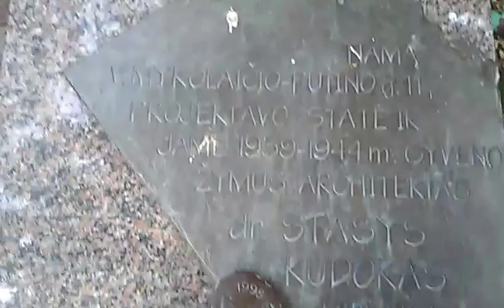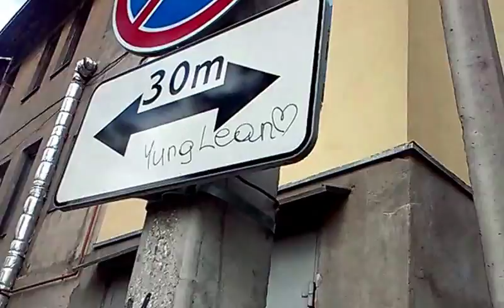Architekto Stasio Kudoko laiptai (Kaunas)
Šiuos 1937 metais pastatytus laiptus suprojektavo architektas Stasys Kudokas, kuris gyveno ties laiptų viduriu (V. Mykolaičio-Putino g. 11), savo suprojektuotoje viloje (1937). Priešais įėjimą į arch. S. Kudoko namą, laiptų viduryje, yra atminimo lenta. Todėl jie kartais vadinami ir architekto S. Kudoko laiptais. Aplinkiniai gyventojai juos yra pratę vadinti Putino laiptais, nes jais mėgo lipti ir rašytojas Vincas Mykolaitis-Putinas. 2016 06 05, 17:06

Vaižganto Stairs to Žaliakalnis, designed by architect S. Kudokas (1937). Kaunas, Lithuania.

Garso takelis (sound track): „Bark“ - John Deley and 41 Players